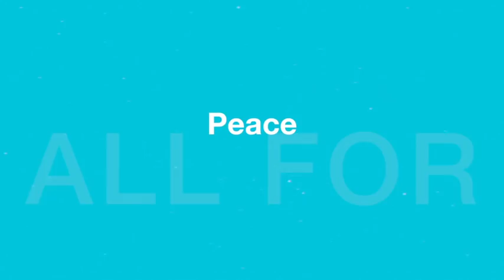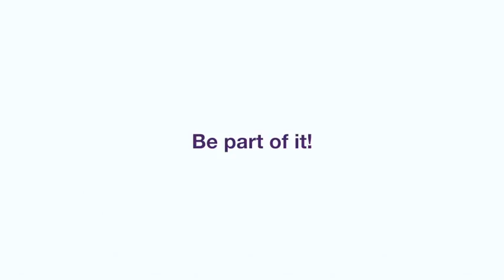Register Now WYF 2018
The registration for WYF 2018 is now open.